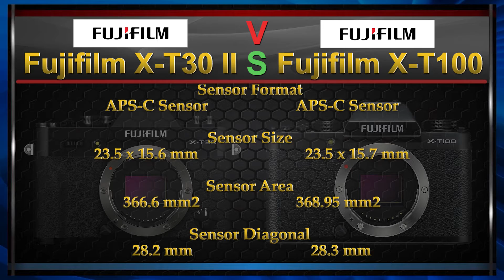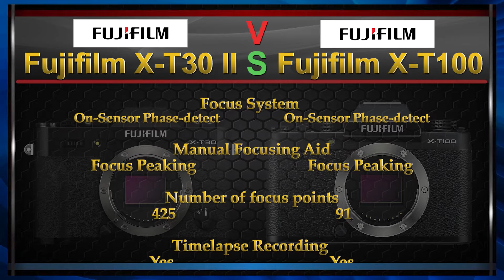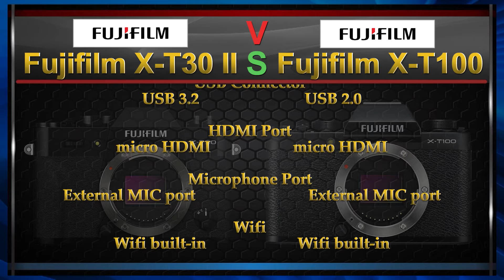Fujifilm X-T30 II vs Fujifilm X-T100 Comparison Video (Spec Comparison)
Fujifilm X-T30 II vs Fujifilm X-T100 Comparison Video.